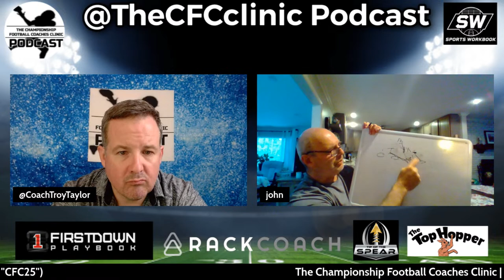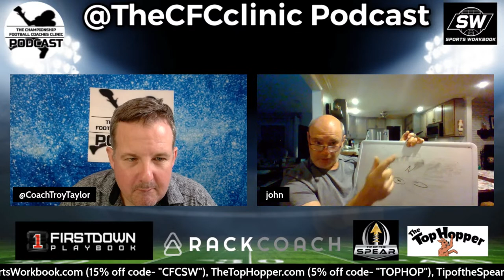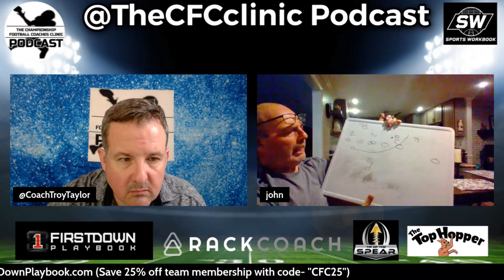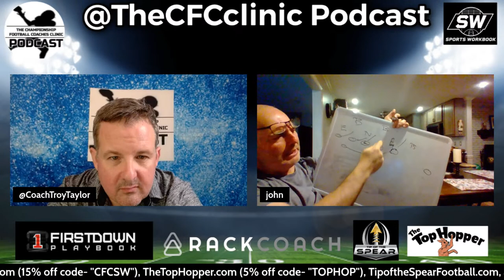Q&A with Coach John Strollo: Unlocking the Strategies of an OLINE Coach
John Strollo (born January 20, 1954) is an American football coach who has worked 14 different assignments over his coaching career, which has spanned over 35 years, both at the high school and collegiate level. After serving two seasons as tight ends coach at Penn State, he returned to Ball State to become the offensive line coach for the 2014 season.

Early life and playing career
Raised in Long Branch, New Jersey Strollo attended Long Branch High School.[1]

Strollo lettered once while playing football at Boston College, and graduated in 1976, after which he got his master's degree in 1980 at Springfield College.[2]

Coaching career
Strollo began coaching directly out of college as an assistant coach at Middletown High School South on the Jersey Shore, prior to moving to the collegiate level to Springfield, at which he got his master's degree working as a graduate assistant. From there, he had his first stint at Northeastern University, Washburn University, and his second stint at Northeastern before being hired to assistant coach at Massachusetts. He had three more coaching stops – Lafayette College, Cornell, and Maine – before first working with Bill O'Brien when they were assistants together at Duke from 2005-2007.[3] He then spent three seasons at Elon and one season at Ball State prior to O'Brien hiring him to coach on his new staff at Penn State, a decision that drew some criticism within the media for his lack of experience in big-time college football.[2] His first season at Penn State, however, saw freshman tight end Kyle Carter excel, and Strollo consequently received some accolade and acceptance for his role as position coach, including speculation that Penn State could become "Tight End U", a reference to Penn State's Linebacker U, for their consistent success and strength at linebacker.[4] He considers coaching at Penn State a "dream job".[3]

When Bill O'Brien left Penn State to go to the Houston Texans, Strollo did not go with him, nor did new coach James Franklin retain him on the staff at Penn State. Consequently, Strollo returned to Ball State as offensive line coach.[5]